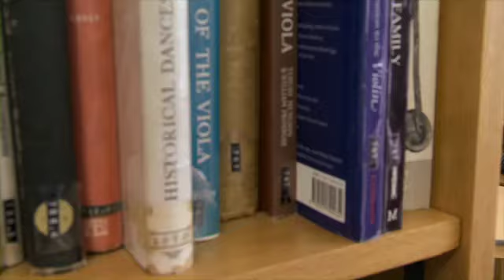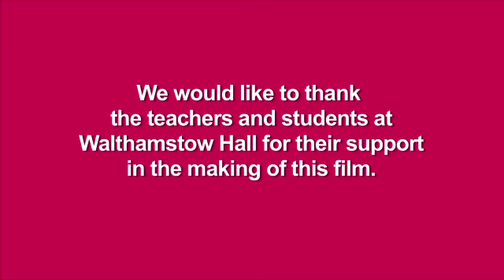Teaching Cambridge Pre-U: Case Study, Walthamstow Hall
Walthamstow Hall in Sevenoaks is teaching various Cambridge Pre-U subjects. Current and former students explain the benefits they have experienced taking their Cambridge Pre-U qualifications.